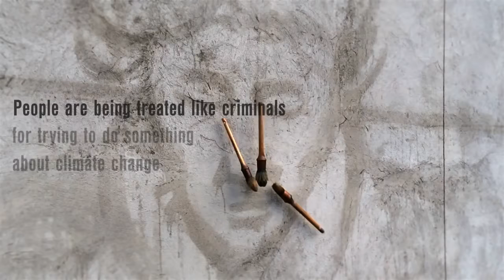Action water painting for climate defenders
The performance was made with plain tap water on the northern wall of the World Cultural museum in Göteborg, Sweden. It lasted approximately 30 minutes for public viewing before fading into the concrete. The evaporation in itself symbolizes the (very hum